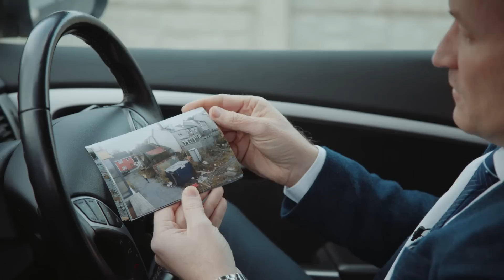Clúid Housing in Macroom, Co. Cork